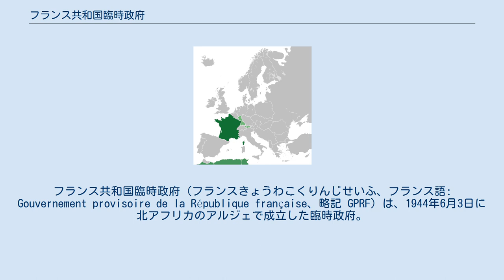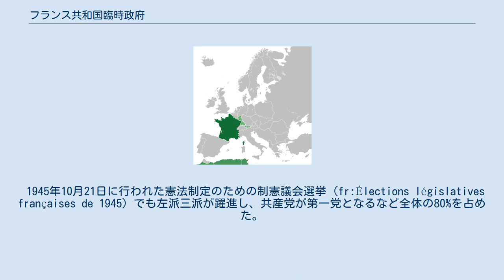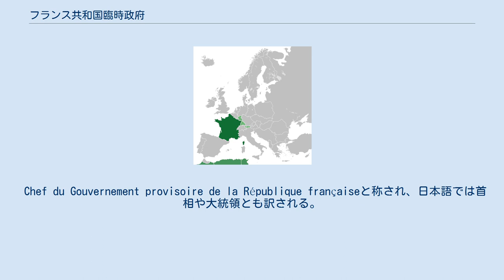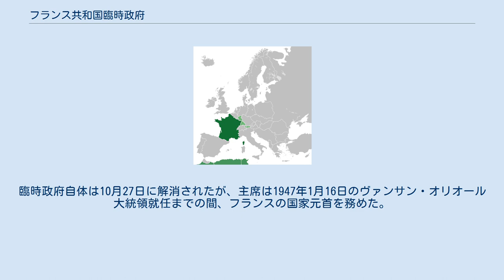フランス共和国臨時政府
フランス共和国臨時政府（フランスきょうわこくりんじせいふ、フランス語: Gouvernement provisoire de la République française、略記 GPRF）は、1944年6月3日に北アフリカのアルジェで成立した臨時政府。
8月のパリの解放とともにパリに移転し、1946年10月27日にフランス第四共和政が成立するまでの期間、憲法制定とフランスの統治に当たった。
 臨時政府はシャルル・ド・ゴールが率いた自由フランスと、北アフリカにいた旧ヴィシー政権軍が合同して成立したフランス国民解放委員会 (CFLN) (fr) を前身としている。
1944年5月26日に国民解放委員会は自らをフランス共和国臨時政府に改組する布告を出し、6月3日に正式に発足した。
しかし連合国の多くはすぐに承認しなかった。
 8月25日、パリのドイツ軍が降伏した同日にド・ゴールがパリに入り、8月31日には政府も正式に移転した。
10月23日にアメリカ合衆国・イギリス・ソビエト連邦が臨時政府を承認した。
ド・ゴールのもと臨時政府はフランス政府として、第二次世界大戦末期を戦った。
しかしフランス国内で行われた各種の選挙でド・ゴール派は奮わず、フランス共産党、フランス社会党、人民共和派 (fr) といった左派が躍進した。
 1945年10月21日に行われた憲法制定のための制憲議会選挙 (fr:Élections législatives françaises de 1945) でも左派三派が躍進し、共産党が第一党となるなど全体の80%を占めた。
急進党や民主同盟 (ARD) (fr) といった右派やレジスタンスは奮わなかった。
1946年1月20日に突如ド・ゴールは辞任し、 社会党のフェリックス・グーアン (fr) が政府主席となった。
 1946年5月5日に憲法草案が制定されて国民投票が行われたが否決された。
このため6月2日に再度制憲議会選挙 (fr:Élections législatives françaises de juin 1946) が行われた。
人民共和運動が第一党となったため、6月24日にジョルジュ・ビドーが主席となった。
憲法草案が再度作成され、10月13日に国民投票を行い決定された。
これを受けて10月27日に憲法が施行され、第四共和政がスタートした。
 臨時政府はヴィシー政権は違憲であるとしており、1944年8月9日にヴィシー政権が発した諸法令は無効であるという布告を出した (fr)。
反ユダヤ法や、反秘密結社（フリーメイソンなど）に関する法律、特別裁判所を設立する法律が無効となったが、有効とされた法律もあった。
 また民兵団や保安部隊 (fr) といったヴィシー政権が樹立したコラボラシオンの民兵組織が解体された。
 自由フランスは戦時中のブラザヴィル会議 (fr) で戦争協力と引き替えに、植民地の自治拡大を約束していた。
臨時政府は植民地をフランス連合に改組するという政策を打ち出したが、基本的に以来の植民地保持政策は変わらなかった。
フランス領インドシナではベトミンなどの独立運動が高まり、植民地に成立した諸政府とフォンテーヌブロー会談を行ったが決裂し、第一次インドシナ戦争が勃発した。
 Chef du Gouvernement provisoire de la République françaiseと称され、日本語では首相や大統領とも訳される。
臨時政府自体は10月27日に解消されたが、主席は1947年1月16日のヴァンサン・オリオール大統領就任までの間、フランスの国家元首を務めた。